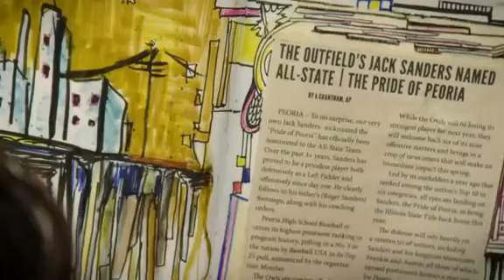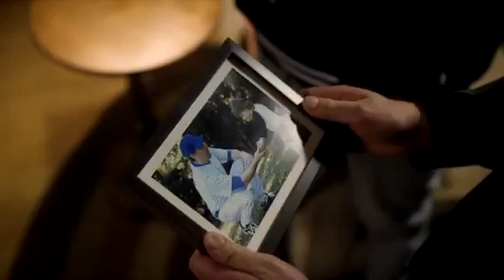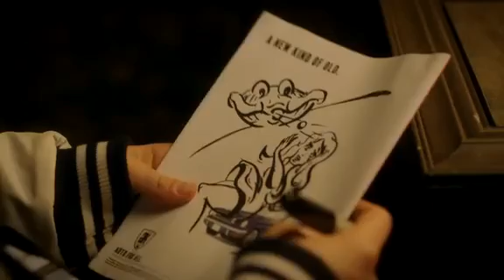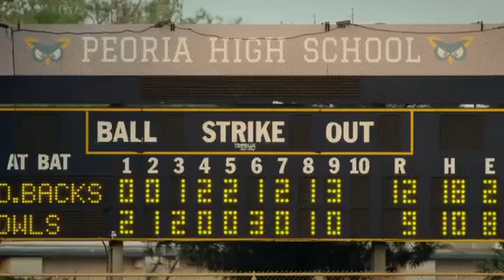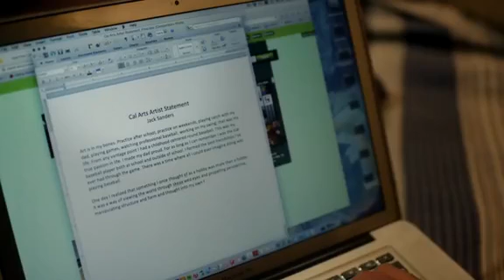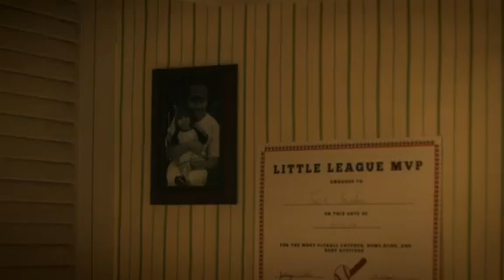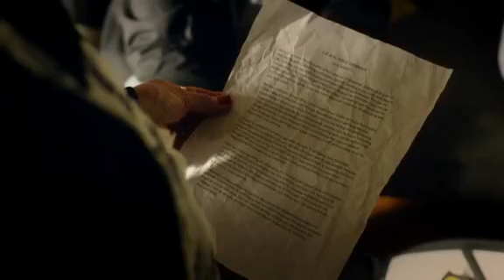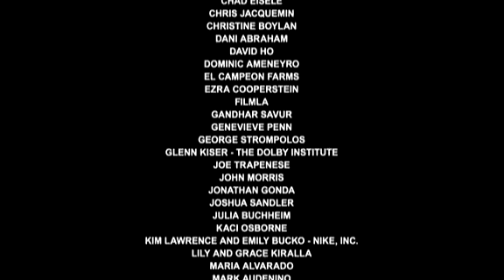The Outfield » streamfull Watch Movies Online Free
i made this to make one person happy :)